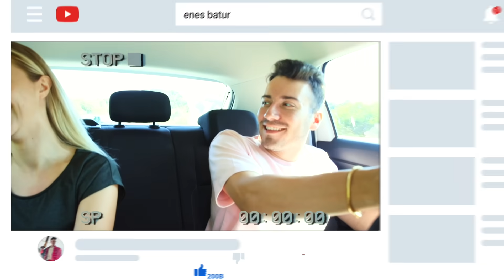YENİ KÖPEK 🐶 (Bebek Suratlı En Tatlı Köpeğim)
Ben Enes Batur , Yeni köpeğimi tanıttım , yeni köpeğim Hera ailenin yeni üyesi Golden cins.  Dünyanın en  çılgın köpeği , güzel ve eğlenceli ve komik bir video oldu iyi seyirler.